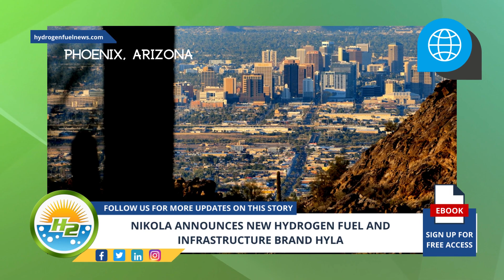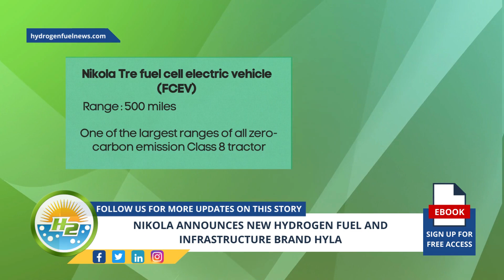NIKOLA CELEBRATES MILESTONE WITH LAUNCH OF HYLA - A NEW BRAND IN HYDROGEN FUEL & INFRASTRUCTURE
Nikola Corporation, a leading zero-emission energy supply, infrastructure and transportation solutions company, has unveiled its newest global brand, HYLA, to take in its energy products for the production, distribution and dispensing of hydrogen fuel for fueling its zero-emission trucks - For Full Article

Interesting Hydrogen...